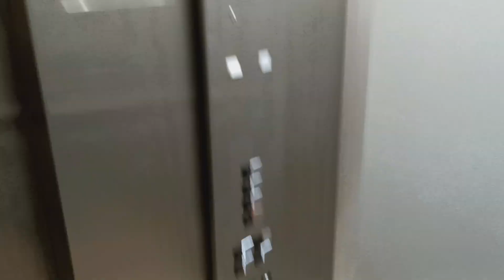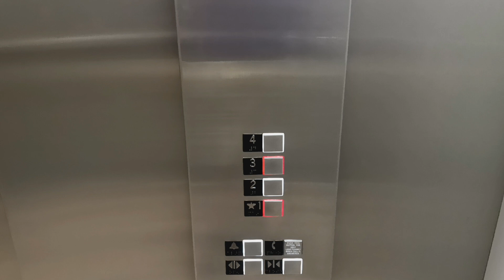Schindler 3300 MRL Traction Elevator A1 At Elan Madison Yards Building A Atlanta, Georgia